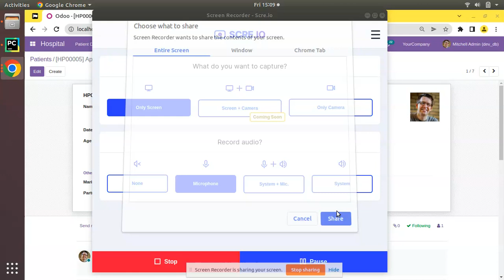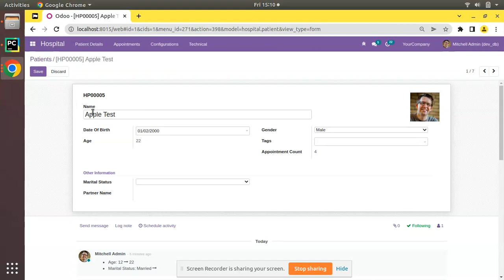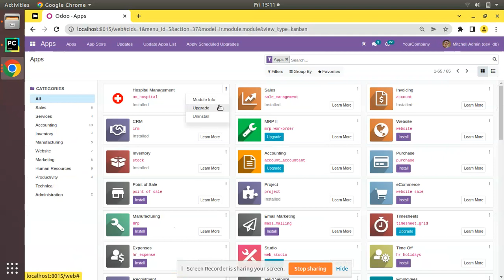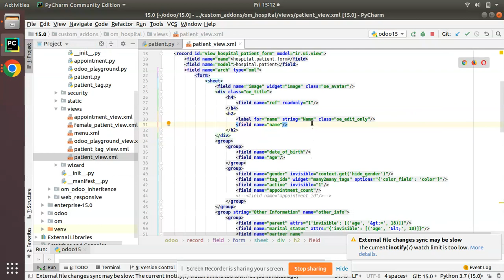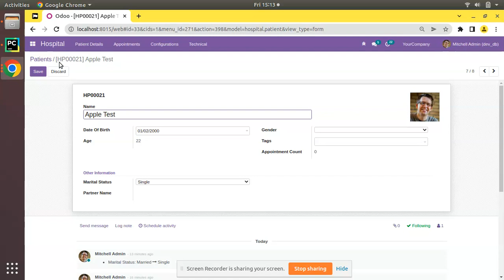92. Label Attribute In Odoo | Class oe_edit_only | Label For Fields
Working of label attribute in odoo. How to set field label in Odoo. Label for fields in Odoo. How to show field only in edit mode. Oe_edit_only class in odoo. Odoo fields label.

How To Give Label For Fields and Edit Only Class In Odoo. How to make a field label visible only in edit mode. How to show field or buttons only in edit mode.

Try the class oe_readonly from your side